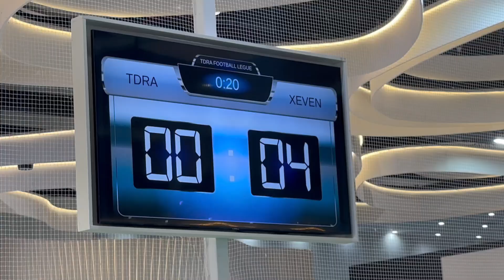AI Trained Soccer Robots | TDRA Stadium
* Soccer Robots at @GitexTechWeek Dubai *
The autonomous robots, equipped with state-of-the-art sensors and precision algorithms, possess an uncanny ability to track the ball's motion and player movements.